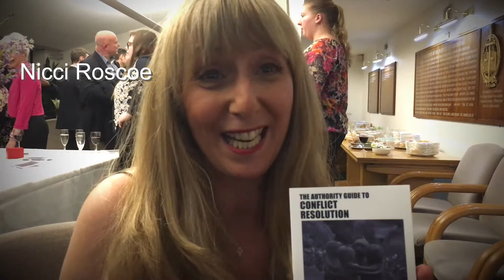Jane Gunn Book Launch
On 18th January 2018, Jane Gunn launched her second book The Authority Guide to Conflict Resolution.
The pocket-sized book is brilliant to keep in the office or a home - just in case an argument might rear its ugly head.